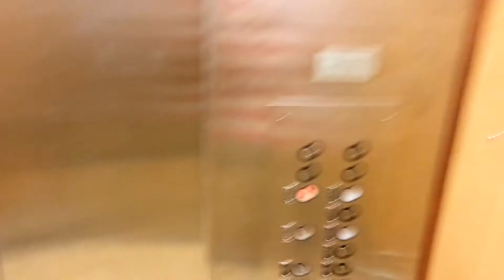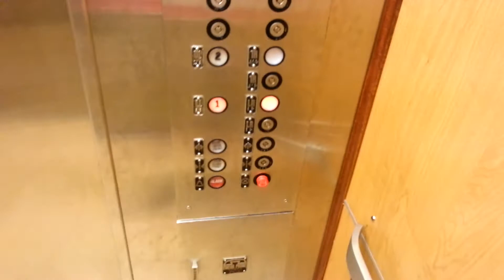Montgomery Hydraulic Elevator @ Kohl's, Downers Grove, IL (2014 Retake)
This is a retake of a nice Montgomery at Kohl's. Not much has changed. They did add a security camera, but by how it's mounted, I'm not even sure if it's real.

Just your basic older Montgomery with a store style cab. The "1R" and "2R" buttons were "pressable" today, so I opened up the back doors. They open up to the stockroom, so this most likely also serves as a freight elevator.